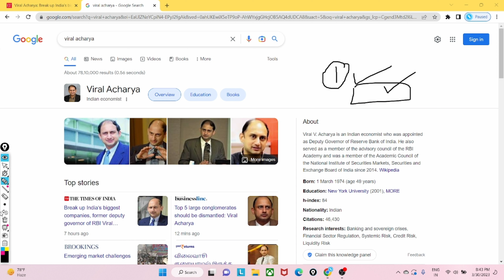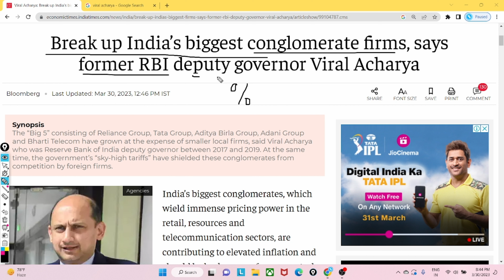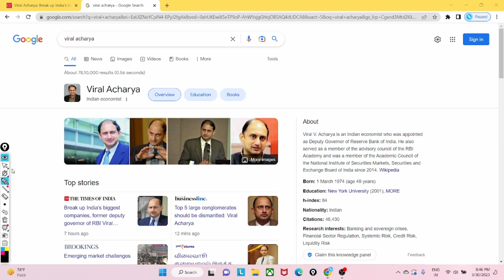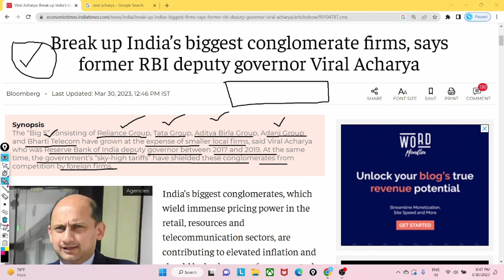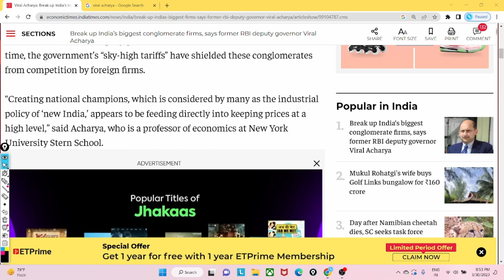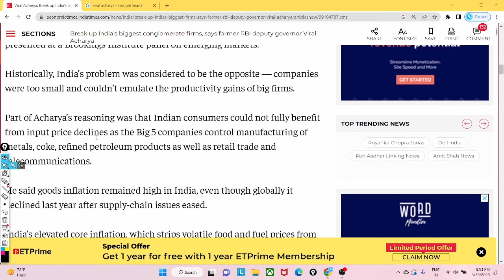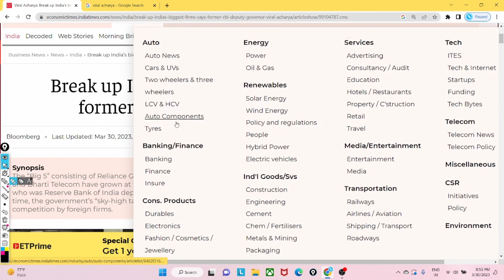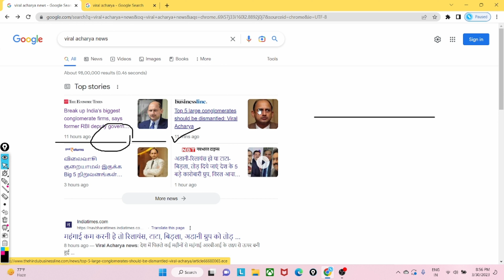BREAKING NEWS !! || Viral Acharya Statment ??? || Explained !!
So hello everyone in this video we will going to discuss about the breaking news of today which is viral Aacharya ji who was the  deputy governor of the reserve Bank of India.

Today he has given a statement about five companies which have Monopoly or duopoly and their businesses.

This is the second video of today and if you want to watch the first video then the link is given below

🌟 Your Querries

Viral Aacharya statement explained
Latest news stock market
Big news on rbi
Breaking news on interest rate hike